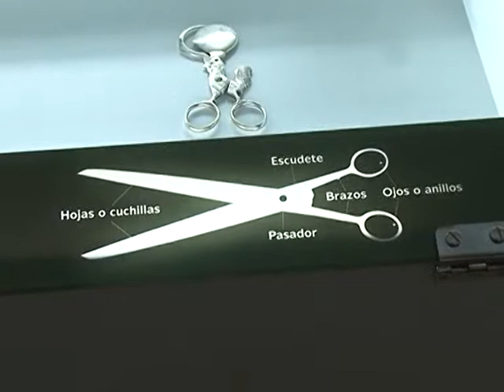Tres nuevas salas en el museo de la cuchilleria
-  TRES NUEVAS SALAS SE HAN INAUGURADO HOY EN EL MUSEO DE LA CUCHILLERIA DE ALBACETE. LA PRIMERA DE ELLAS LLAMADA "TALLER ARTESANO", LA SEGUNDA DENOMINADA "LAS TIJERAS", Y UNA ÚLTIMA DEDICADA A EXPOSICIONES. EN ESTA ÚLTIMA PRECISAMENTE SE HA CELEBRADO LA ENTREGA DE PREMIOS DE LA NOVENA EDICIÓN DEL CONCURSO DE FOTOGRAFIA SOBRE LA CUCHILLERIA.